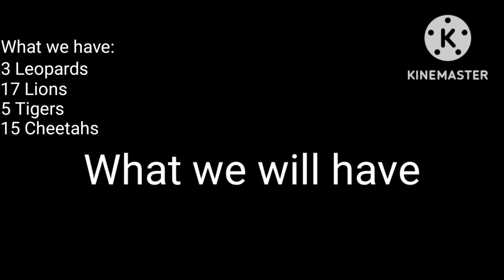Cat Country planning | Minecraft Zoo EP. 3 SE.1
Plans until 11/5/22. Sorry about not uploading 2 dailies so here's some plans, enjoy!